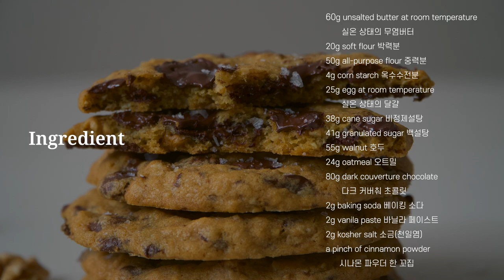휴지없이! 완벽한 바삭쫀득🔥 초코칩 쿠키 레시피 이걸로 정착하세요! : 정말 맛있는 초코칩 쿠키 만들기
오늘은 바삭하고 쫀득하면서 촉촉한 초코칩 쿠키를 만들어 봤어요!
4개월 전 커뮤니티로 여러분들이 좋아하는 쿠키를 투표로 물어본 적이 있었어요.
그때 바삭쫀득한 초코칩 쿠키가 선택을 가장 많이 받았어요.
이미 초코칩 쿠키는 영상이 있지만 아쉬운 점이 많아서
더 맛있는 초코칩 쿠키를 만들어보자는 마음으로 만들어봤어요.
사실 저는 쿠키류를 좋아하지 않아요.
그래서 어느때보다 제 입맛에 맞는 레시피를 찾는 것이 더욱 어려웠어요.
그만큼 영상 나오기까지 오래 걸렸네요.
그래도 오래 걸린 시간만큼 정말 맛있는 쿠키에요!
쿠키를 좋아하지 않는 저도 앉은 자리에서 2-3개는 호로록 먹게 되더라구요!
몇가지 포인트만 잘 지켜서 만들면 정말 맛있는 쿠키를 드실 수 있을 거예요.
보통 많은 분들이 단맛 때문에 설탕을 줄이려고 하세요.
설탕은 쿠키의 단맛 뿐만 아니라 식감을 만드는 큰 역할을 한답니다.
그래서 단순히 단맛을 줄이기 위해 설탕의 양은 줄이지 말아주세요.
단맛을 줄이고 싶다면 속재료로 들어가는 초콜릿 양을 조절해주세요.
그리고 개인 오븐의 사양에 따라 시간을 잘 조절해주세요.
영상 만들기까지 오래 걸린만큼 정말 맛있는 쿠키니까 천천히 음미하며 즐겨주세요!

Hello!
Today, I made crispy, chewy and moist chocolate chip cookies!
Four months ago, as a community, I asked you to vote for your favorite cookie.
At that time, crunchy chocolate chip cookies were the most popular choice.
There is already a video about chocolate chip cookies, but there are a lot of things I miss, so I made them with the intention of making more delicious chocolate chip cookies.
Actually, I don't like cookies.
So it was more difficult than ever to find a recipe that suits my taste.
It took so long for the video to come out.
Still, these cookies are so delicious that they take a long time to complete!
Even I, who doesn't like cookies, can eat 2-3 in one sitting!
If you follow a few points carefully, you will be able to eat really delicious cookies.
Usually, many people try to cut down on sugar because of the sweetness.
Sugar plays a big role in making cookies not only sweet, but also texture.
So please do not reduce the amount of sugar simply to reduce the sweetness.
If you want to reduce the sweetness, adjust the amount of chocolate that goes into the ingredients.
And please adjust the time according to the specifications of your personal oven.
These cookies are so delicious that it took a long time to make the video, so please enjoy them slowly!
Then please enjoy watching 🧡

▶︎ 사용한 재료

버터: 프레지덩
백설탕: 백설
비정제설탕: 라페르슈
베이킹소다: 브레드가든 (알루미늄 프리)
중력분: 백설
박력분: 백설
다크커버춰초콜릿: 깔리바우트, 벨코라데
시나몬가루: isfi 시나몬 파우더
바닐라 페이스트: 닐슨메시
소금: 플뢰르 드 셀(반죽), 말돈(토핑)

▶︎ 재료 Ingredients (6개 분량)

60g unsalted butter at room temperature 실온 상태의 무염버터
20g soft flour 박력분
50g all-purpose flour 중력분
4g corn starch 옥수수전분
25g egg at room temperature 실온 상태의 달걀
38g cane sugar 비정제설탕
41g granulated sugar 백설탕
55g walnut 호두
24g oatmeal 오트밀
80g dark couverture chocolate 다크 커버춰 초콜릿
2g baking soda 베이킹 소다
2g vanila paste 바닐라 페이스트
2g kosher salt 소금(천일염)
a pinch of cinnamon powder 시나몬 파우더 한 꼬집